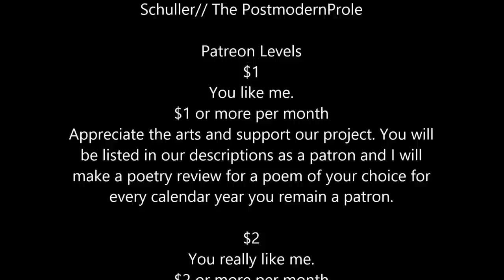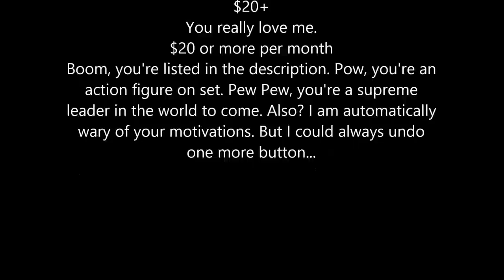Review - Birches (Robert Frost)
Continuing with the poetry of November, we're back again with another take on Robert Frost and perhaps a better meaning behind the word.

LHW // Frannie // Autumn Magro // Mark Jackson // Michaelis// Howard McEwan// Gail Doughty// but especially Richard Bruna // Heather Snow// Kristen Pesta// Emily Hann// Joni Lucido// James, Just James// Ben Redmond// Dennis Poretsky// Brennon Hargrave// Jenifer Boyd// Rachel Wiest// Marie Schuller// The PostmodernProle

$5
You've arrived.